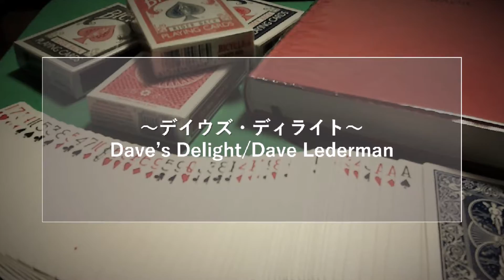【カードマジック】～デイウズ・ディライト～ Dave’s Delight/Dave Lederman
デイウズ・ディライトを演じました。クライマックス付きのカード当てマジックです。